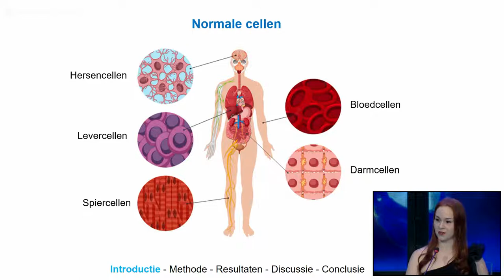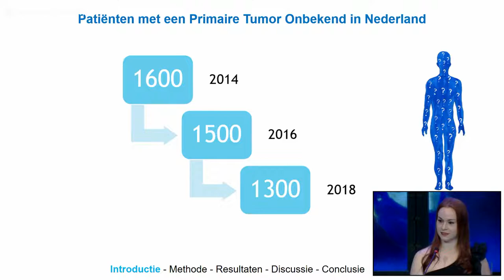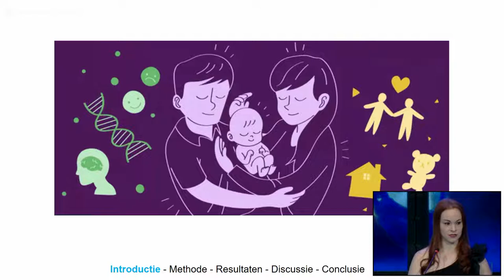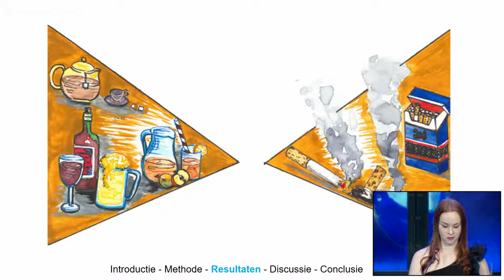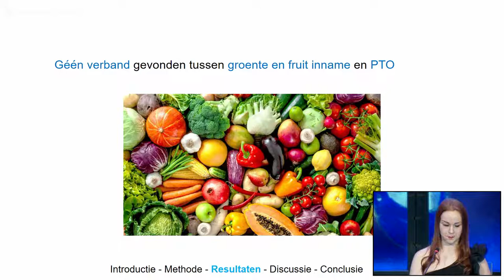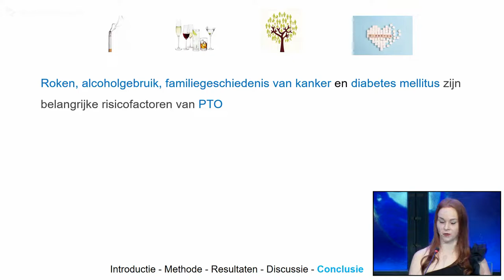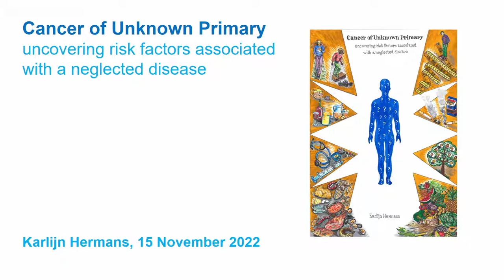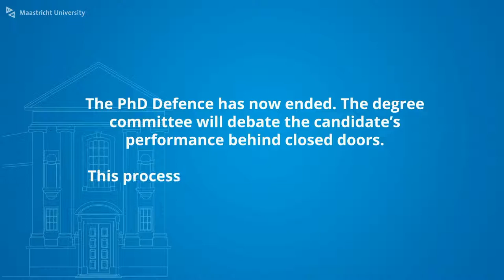Phd Defence of Karlijn E.P.E. Hermans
Phd Defence Karlijn E.P.E. Hermans,

Cancer of Unknown Primary:
uncovering risk factors associated with a neglected disease